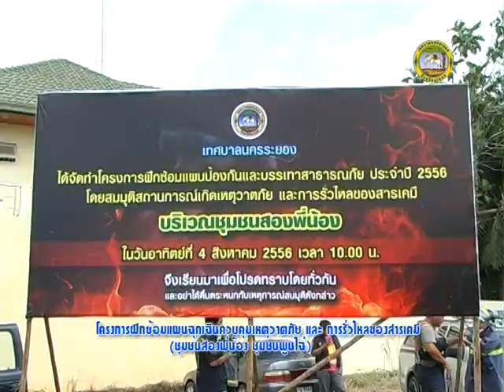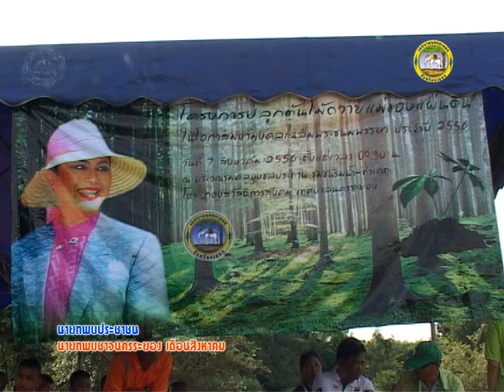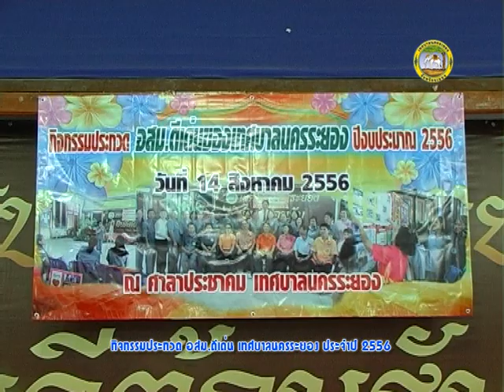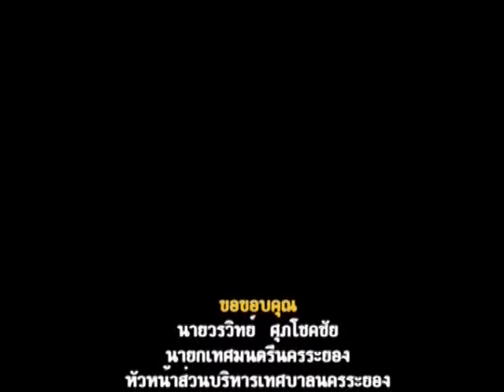รวมนายก สค 56